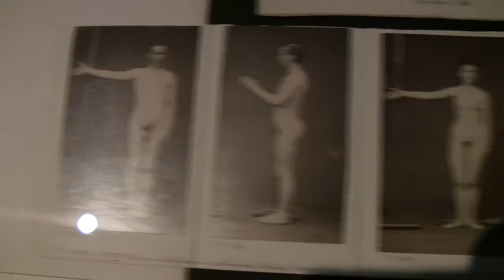Erkundungen in Europa: Völkerkunde-Gemälde von Wilhelm Kiesewetter (ethnographic paintings)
Impressions of the exhibition "Investigations in Europe - visual studies in the 19th century" with ethnographic paintings of Wilhelm Kiesewetter. On the occasion of the re-opening of the Museum of European Cultures in Berlin, 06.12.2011... read more in German:

IImpressionen der Sonderausstellung "Erkundungen in Europa - Visuelle Studien im 19. Jahrhundert" mit Völkerkunde-Gemälden von Wilhelm Kiesewetter aus Anlass der Wiedereröffnung des Museums Europäischer Kulturen in Berlin am 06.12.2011.

Aus dem Aschenputtel der Berliner Museen ist eine strahlende Prinzessin geworden: Eine spektakuläre Sonder-Schau setzt ihr die Krone auf. Nur ihr Alltags-Gewand gehört noch etwas aufpoliert, damit der Glanz nicht verblasst.